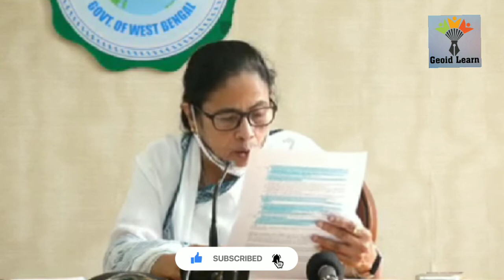পশ্চিমবঙ্গে বিধিনিষেধ ১৫ই জুলাই অবধি জারি থাকবে | সাংবাদিক বৈঠকে মুখ্যমন্ত্রী Mamata Banerjee